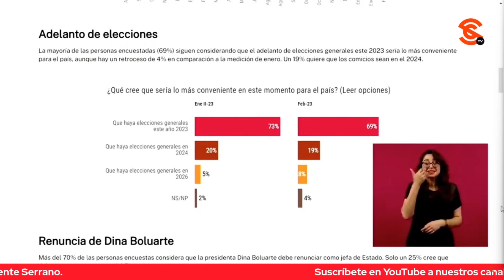AMLO INSISTE EN QUE SEA EL PUEBLO PERUANO EL QUE ELIJA A SU PRÓXIMO PRESIDENTE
El presidente López Obrador dijo que nos guste o no, el caso del Perú es muy parecido al de Ecuador, donde iban a quitarle el fuero al presidente Guillermo Lasso. Explicó que hay un procedimiento en ese país en el que el presidente puede disolver al Congreso (así como en el Perú) para convocar a elecciones, y que eso es lo que deberían hacer en Perú para que sea la gente quien elija a su próximo presidente y a la vez, se logre la excarcelación del expresidente Pedro Castillo.